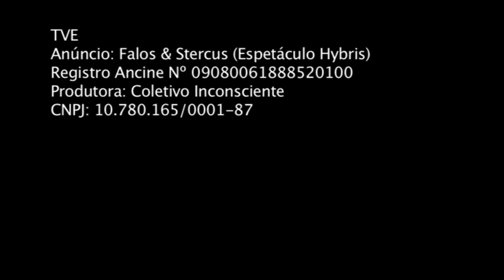HYBRIS 30s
ESPETÁCULO HYBRIS DO FALOS & STERCUS NO 18º PORTO ALEGRE EM CENA + 4 APRESENTAÇÕES EXTRAS!

Após temporada de sucesso no Hipódromo do Cristal em novembro de 2010, Hybris retorna ao mesmo espaço dentro da programação dos espetáculos locais que concorrem ao Prêmio Braskem.

O Grupo Teatral Falos & Stercus aproveita o momento de efervescência teatral na cidade e promove mais quatro apresentações extras do espetáculo nos dias 14, 15, 16 e 17 de setembro de 2011.

No espetáculo, os conflitos de uma família em um momento limite servem de fio condutor para narrar uma tragédia repleta de provocações. As paredes se movem em torno do público que percorre os três andares do prédio histórico, em um universo fantástico de personagens emparedados num tempo de desmedidas e questionamentos sobre uma civilização que colocou em risco sua própria existência. Fredericco Restori foi indicado ao Prêmio Açorianos de Teatro 2010 como Melhor Ator Coadjuvante e o espetáculo recebeu o Prêmio Açorianos de Melhor Cenografia para Luiz Marasca, no mesmo ano.

Contemplado com o Prêmio Funarte de Teatro Myriam Muniz , Hybris estreou no Pavilhão Popular do Jockey Club, espaço que faz parte do imaginário da cidade. Os prédios do Hipódromo do Cristal são considerados obras-primas da arquitetura brasileira e uruguaia, que encontram destaque no plano mundial. Desenhados em estilo moderno pelo arquiteto uruguaio Román Fresnedo Siri, foram inaugurados em 1959, às margens do Guaíba.

Hybris é uma ponte entre o trágico e o contemporâneo. O público é jogado dentro de lúdicas instalações do artista plástico Luiz Marasca, nas quais teatro, dança e artes visuais dialogam com fluidez. Hybris nasce da coerência dos princípios estéticos e da trajetória do Falos & Stercus, que continua buscando o confronto com o novo e com a função artística de estimular o espectador a tornar-se ativo física e mentalmente.

18º PORTO ALEGRE EM CENA:
12 DE SETEMBRO DE 2011 ÀS 20 HORAS

APRESENTAÇÕES EXTRAS:
14, 15, 16 E 17 DE SETEMBRO DE 2011 ÀS 20 HORAS

LOCAL DAS APRESENTAÇÕES:
HIPÓDROMO DO CRISTAL
PAVILHÃO POPULAR DO JOCKEY CLUB
(AO LADO DO BARRA SHOPPING)

ESTACIONAMENTO GRATUITO NO LOCAL

INGRESSOS APRESENTAÇÕES EXTRAS:
R$ 20,00 NO LOCAL
- DESCONTO DE 50% PARA ESTUDANTES, CLASSE ARTÍSTICA E PESSOAS COM MAIS DE 60 ANOS
- PARTICIPANTES DO 18º PORTO ALEGRE EM CENA TEM ENTRADA FRANCA MEDIANTE APRESENTAÇÃO DO CRACHÁ

IMPRÓPRIO PARA MENORES DE 16 ANOS

Direção e Dramaturgia: Marcelo Restori
Atores: Alexandre Vargas, Bia Noy, Carla Cassapo, Cristina Kessler, Fábio Cunha, Fábio Rangel, Fredericco Restori, Jeremias Lopes e Luciana Paz
Bailarinas: Aline Karpinski, Iandra Cattani, Juliana Rutkowski
Coreografia: Aline Karpinski
Cenários e Ambientações: Luiz Marasca
Trilha Sonora Original: 4Nazzo e Cláudio Bonder
Desenho de Luz: Wagner Pinto e Veridiana Matias
Preparação Vocal: Marlene Goidanich
Tradução Texto em Latim: Pedro Gonzaga
Maquiagem: Juliane Senna
Figurinos: Daniel Lion
Preparação de Rappel: Fábio Cunha
Fotografias e Arte Gráfica: Fernando Pires
Projeções Em Cena: Biah Wherter
Produção Audiovisual: Coletivo Inconsciente
Produção, Divulgação e Realização: Grupo Teatral Falos & Stercus

Contatos - (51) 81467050, 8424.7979 e 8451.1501